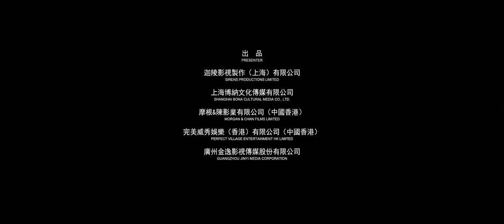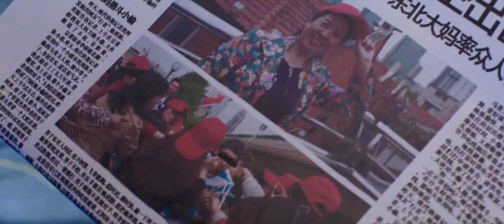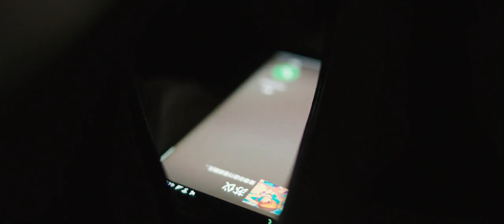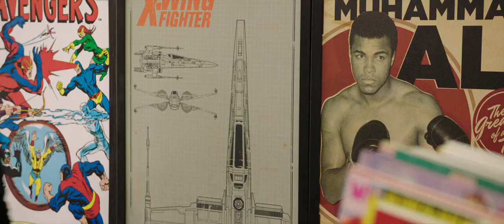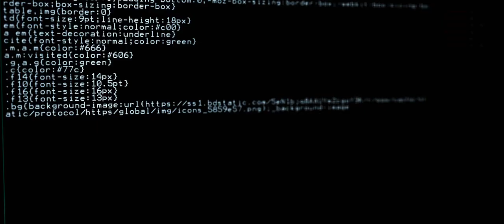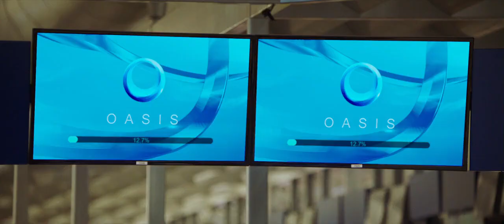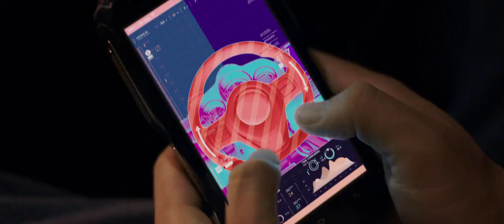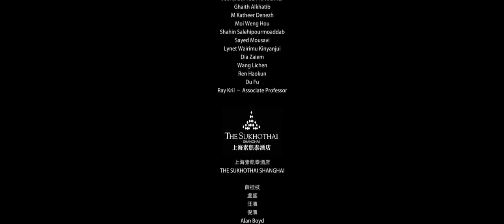tfpdl com rebn1872b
Li Hailong’s cyber caper Reborn follows Li Haoming (Han Geng), a hopelessly awkward gamer who used to be a brilliant hacker, but now spends his life playing VR games. Until one day,